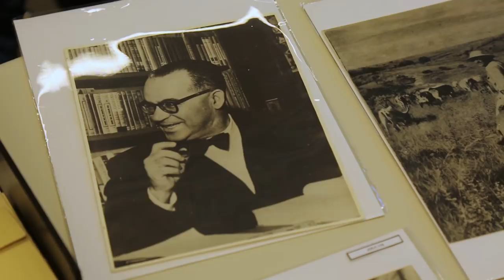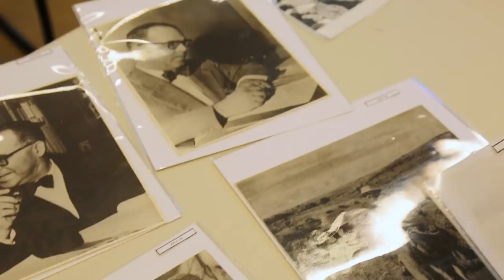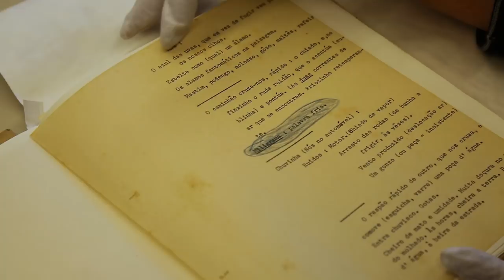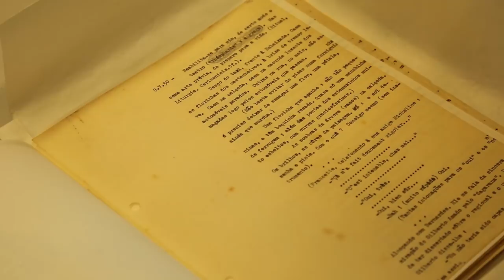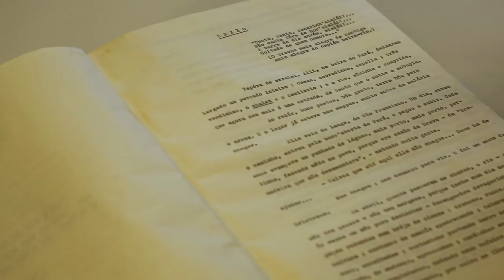110 anos de Guimarães Rosa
Em 2018 se celebra os 110 de João Guimarães Rosa. Uma parte de seu acervo está na USP, e é a essência do mundo mágico e do sertão que os estudantes, professores e pesquisadores encontram no IEB.